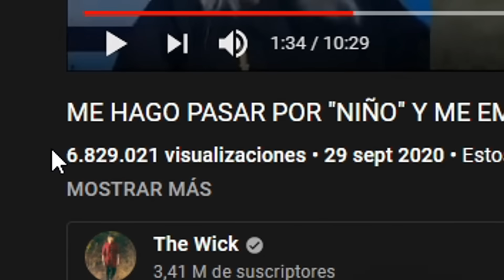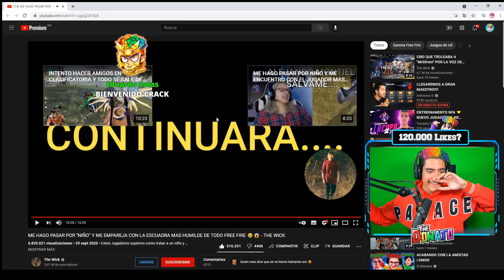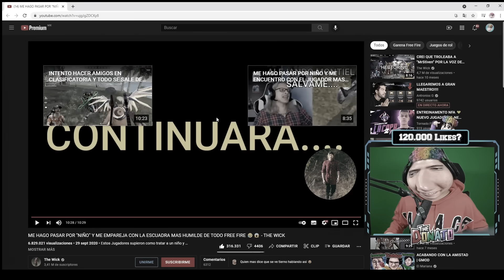TheDonato REACCIONA A THEWICK SIENDO CARLITOS POR PRIMERA VEZ *el video mas gracioso de free fire*